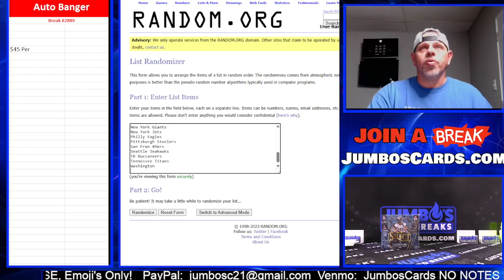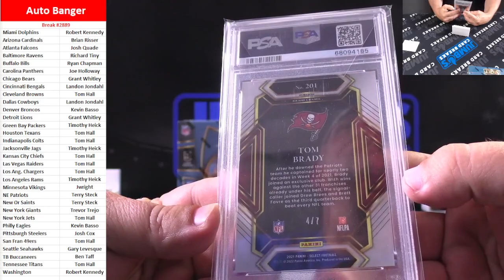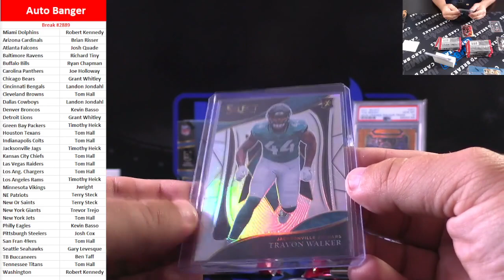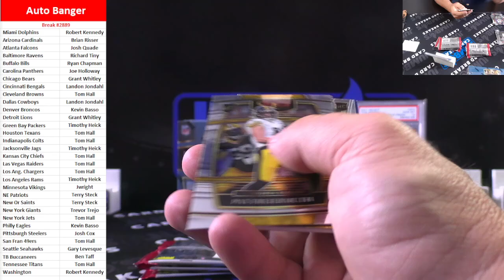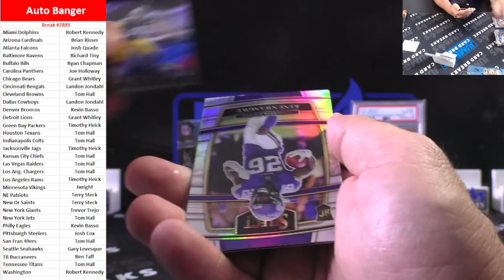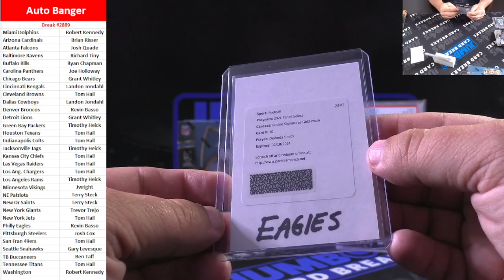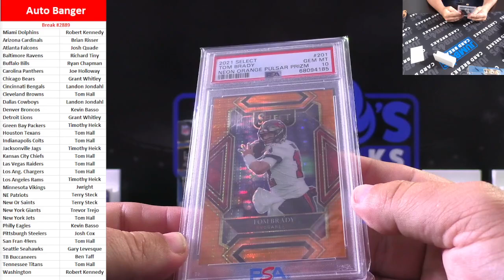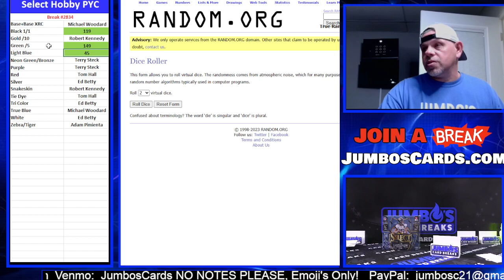BREAK #2889 Auto Banger